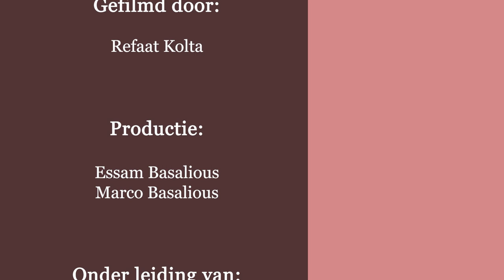صفات و فضائل الاسرة المسيحية - ضبط النفس - التحكم في الذات - وكل من يجاهد يضبط نفسه في كل شيء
صفات و فضائل الاسرة المسيحية - ضبط النفس - التحكم في الذات
لابد ان الانسان يفحص داخله و يواجه نفسه
الله اعطانا روح النجاح و ليس روح الفشل
الايمان بان كل شئ مستطاع عند الله